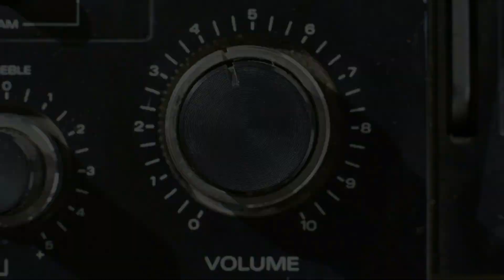#888 Vette at the Texas Mile Oct. 2014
Z06 Vette takes on the Texas Mile Oct. 2014.